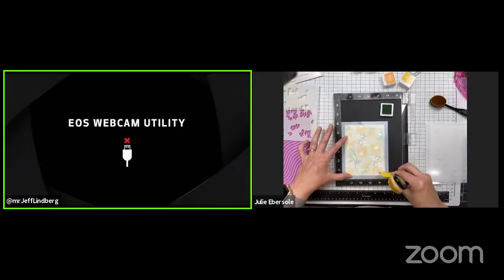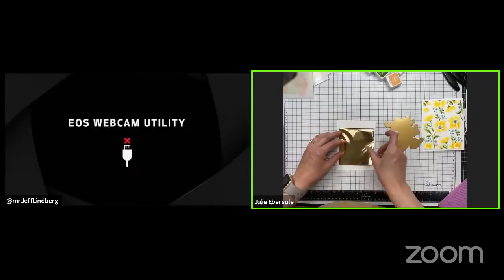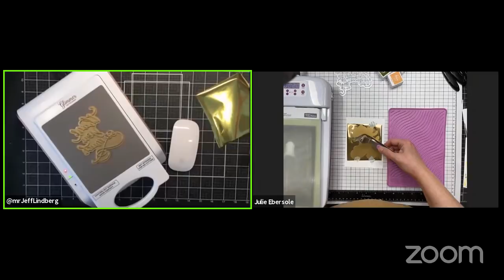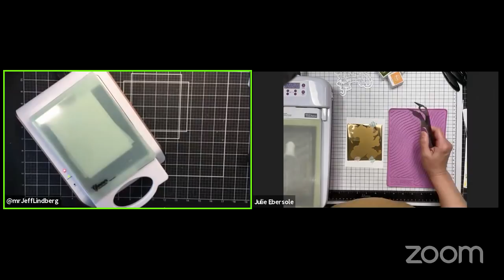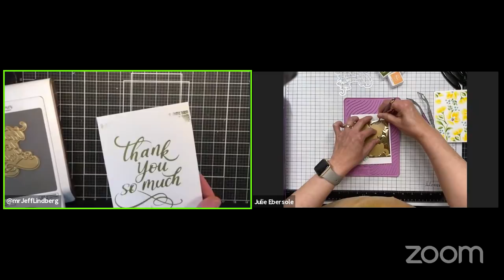CRAFT HOUR: S4 EPS 03 Julie Ebersole